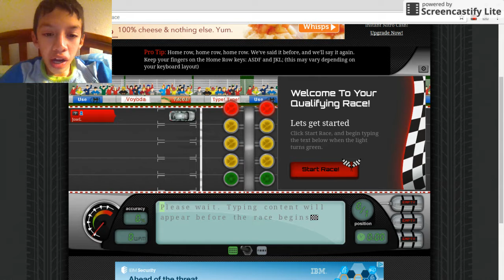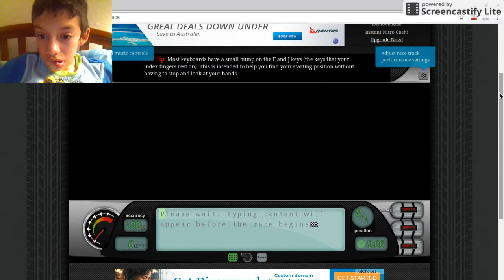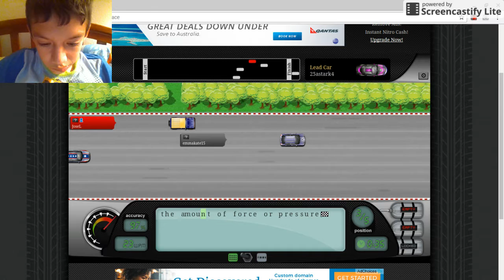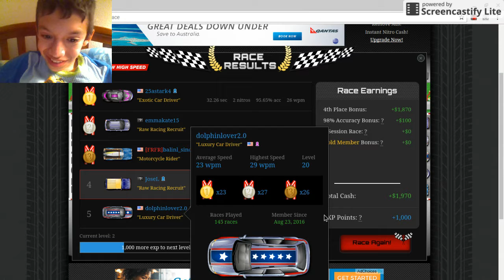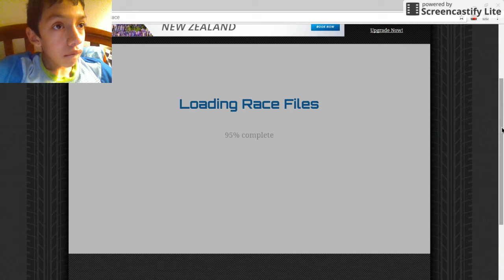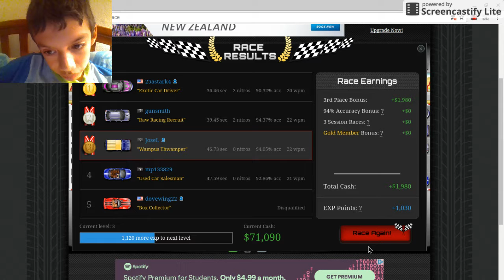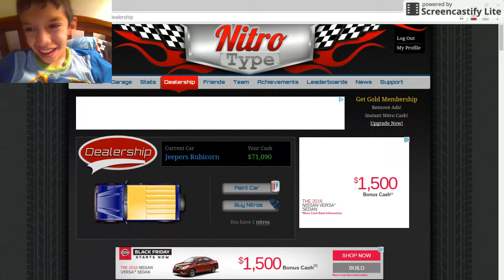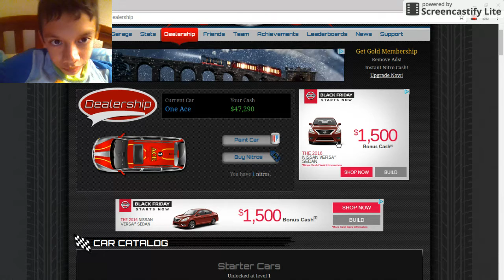Nitro Type(I suck At TYPING!!!!!!)